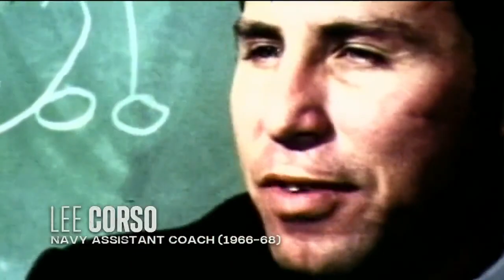Lee Corso looks back on his coaching career at Navy 🏈| College GameDay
The GameDay crew takes a look back at Lee Corso’s coaching career with the Navy Midshipmen.